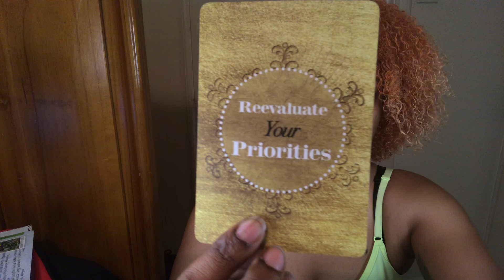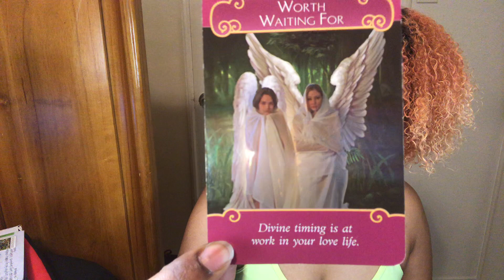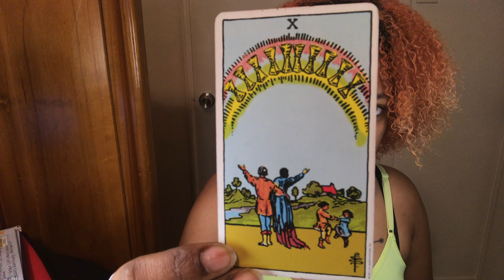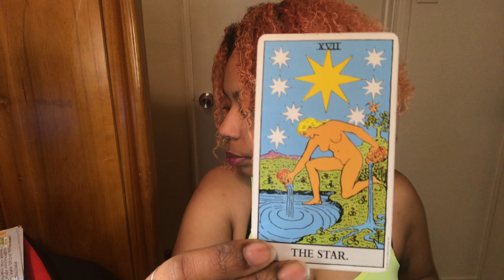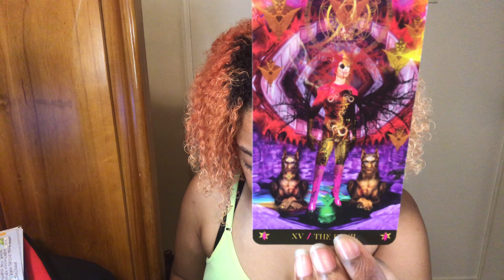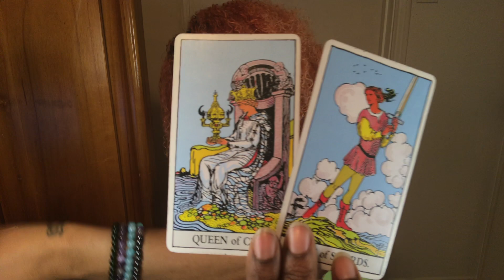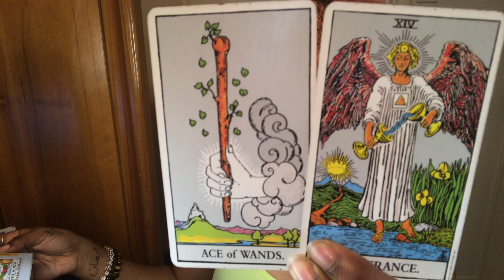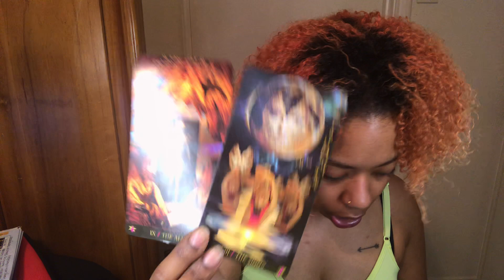♒️AQUARIUS - A SPIRITUAL AWAKENING 🙇🏽‍♀️🙌🏽 (APRIL 7-13)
Remember, don’t try to make anything fit if it doesn’t apply to you! The energies may be vice versa—we all have feminine & masculine energy. There may not always be a message for you!

Check your Sun, Moon, Ascendant/Rising, Venus & Jupiter signs also!

For personal readings, jewelry or rollerball orders

Up to 5 Card Readings $22
Up to 12 Card Readings $44

Instagram.com/ShonDoe
Twitter.com/ShonDoe